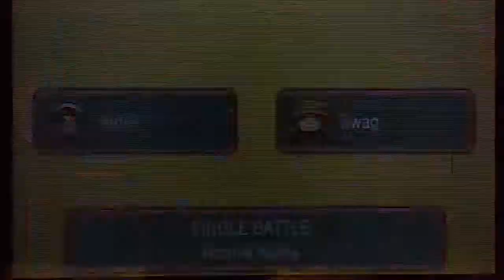ORAS WIFI BATTLE! NEW TOO COMP BATTLES